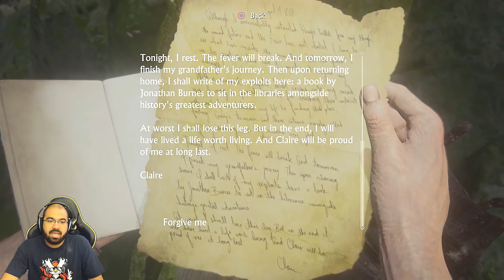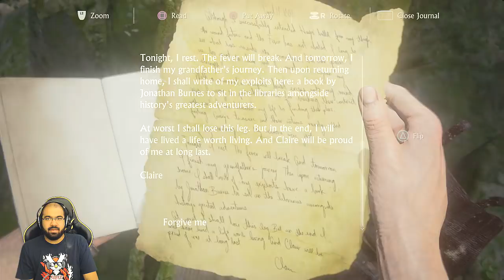Uncharted 4: A Thief's End Let's Play w/ TheKingNappy - Brother's Keeper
i hate sam so much lmao